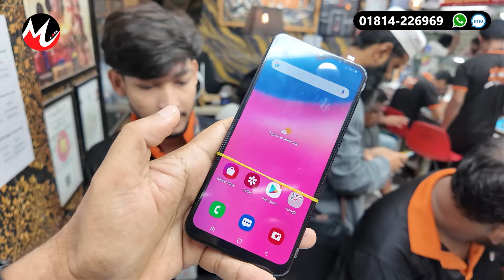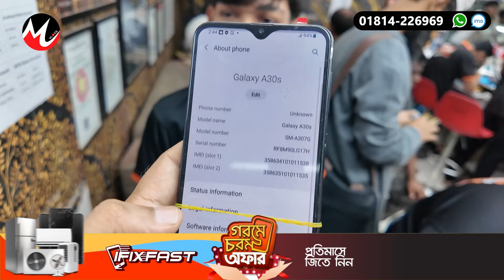Green line🔥issue | oneplus green line issue | fix green lines on iphone screen | green line on phone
ifixfast
Motalib Plazza ,Level - 1 ,Shop -  312,
Hatirpool, Dhaka
আপনার পণ্য বা প্রতিষ্ঠানের বিজ্ঞাপনের জন্য ই-মেইল করুন -
green line on display oneplus,
green line on display samsung,
how to remove green line on display,
how to fix green line on display,
green line on monitor display,
green line on laptop display,
green line on mobile display,
green line on iphone display,
green line on samsung s20 plus display,
oneplus 9 green line issue,
oneplus 9r green line issue solution,
green line,
green line on phone screen,
laptop er brightness kivabe komai,
গ্রিন স্কিন লাইট,
green line double decker bus,
computer er brightness kivabe komabo,
গ্রিন স্কিন আকাশ,
ডিসপ্লে সমস্যা,
ডিসপ্লে লাইট সমস্যা,
গ্রীন স্ক্রীন,
green line sleeping coach,
green line bus,
green line bus skin,
গ্রীন লাইন 2,
গ্রীন লাইন বাস স্কিন,
স্কুলের ডিসপ্লে,
ডিসপ্লে ঠিক করার উপায়,
মনিটরের ডিসপ্লে সমস্যা,
গ্রীন লাইন,